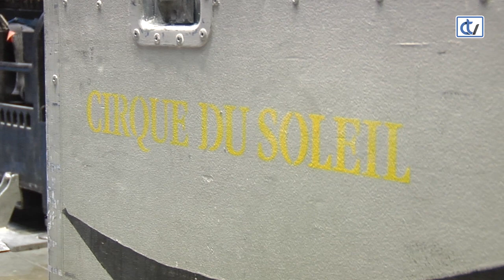Nos colamos en los ensayos del Circo del Sol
Nos colamos en los ensayos de 'Corteo', el espectáculo del Circo del Sol que se representa en Santiago de Compostela del 5 al 9 de febrero.